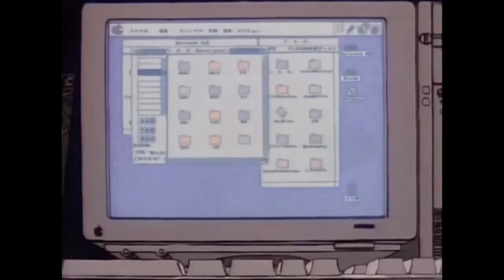AMNEWS4 5 24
AM NEWS for Friday, April 5, 2024